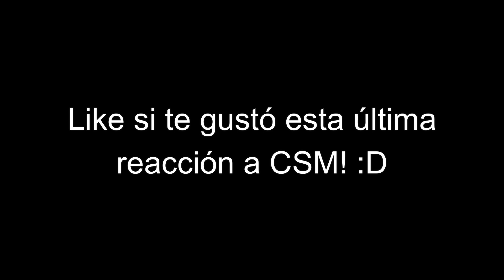KATANA VS DENJI 🔥 CHAINSAW MAN CAPÍTULO 12 REACCIÓN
❗ Únete al Discord: Próximamente

Hola amigos! Yo soy Giorgino :3

Es un placer estar nuevamente con ustedes en esta nueva reacción, esta vez con el episodio 12 de Chainsaw Man!